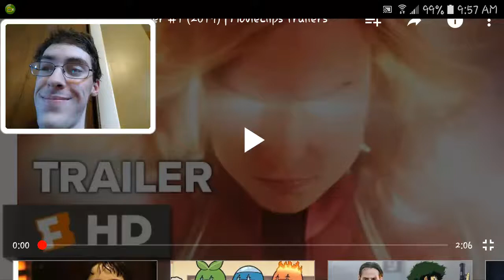Captain Marvel Official Trailer REACTION!!!!!